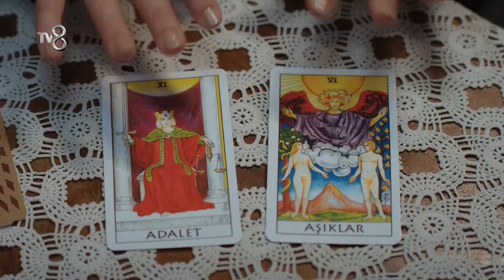Umut Ceren Sahneleri #23 | Tuzak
Umut ve Ceren zorlukları beraber aşıyor. "Sen yanımda olduğunda..."

KÜNYE
YAPIMCI: ACUNMEDYA & Fabrika Yapım
YÖNETMEN: Aytaç Çiçek
SENARYO: Eylem Canpolat, Ayşenur Sıkı ve Ali Yörükoğlu